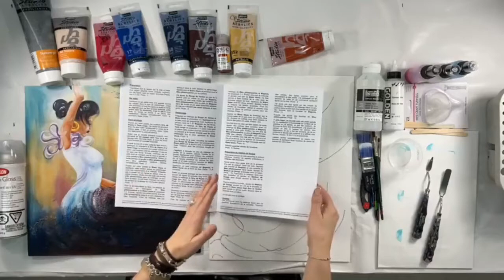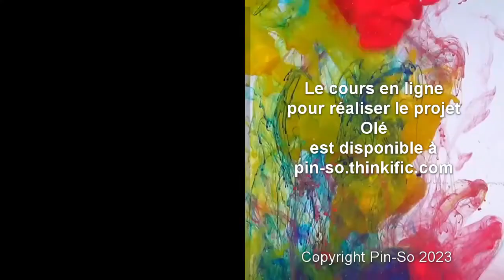Projet Olé: Application du gel texture sable et méthode de coulage par Josée Cloutier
Démonstration en direct du projet Olé: Application du gel texture sable et méthode de coulage par Josée Cloutier aux portes ouvertes du 12 au 14 janvier 2023.

Le cours en ligne pour réaliser le projet est disponible à